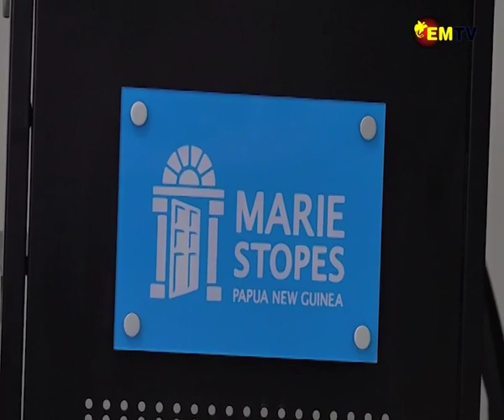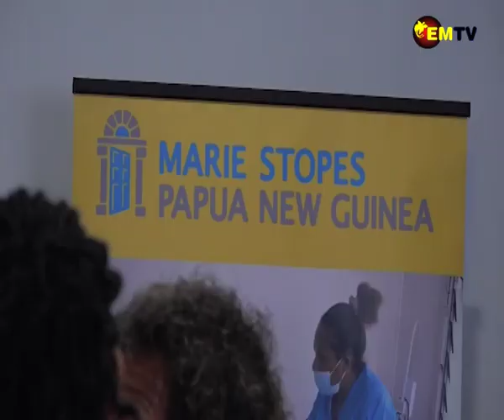VASECTOMY DAY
Today is World Vasectomy day; the event was commemorated around the world, and domestically, Marie Stopes PNG, a non-government organization celebrated the day in Port Moresby.
Vasectomy is a form of male birth control and is carried out as a simple surgery by doctors.